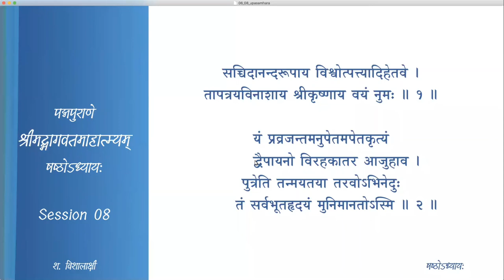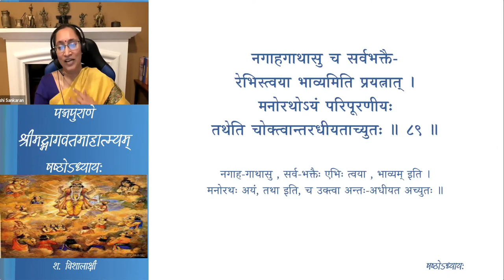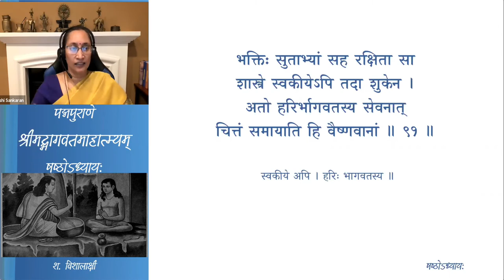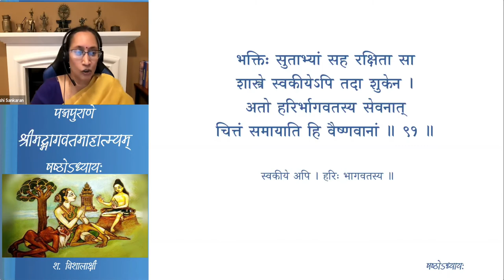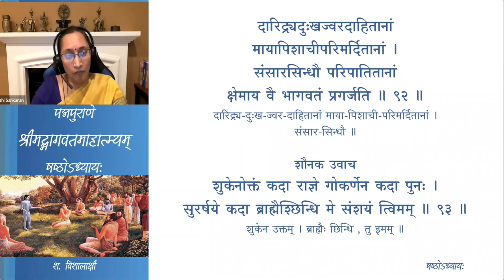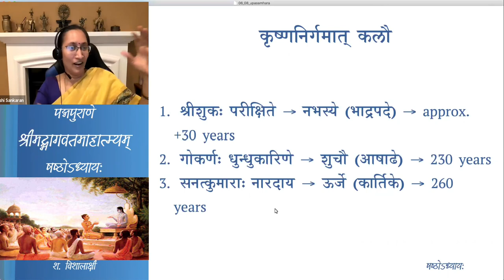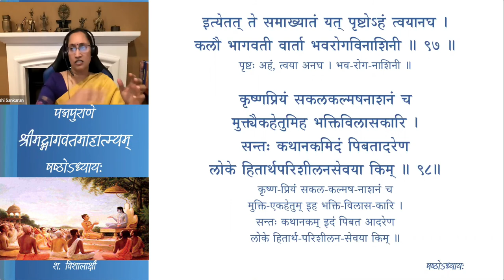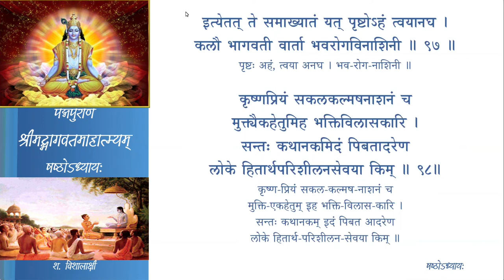श्रीमद्-भागवत-माहात्म्यम् — अध्यायः 6 — Session 08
षष्ठः अध्यायः

Session 08 उपसंहारः